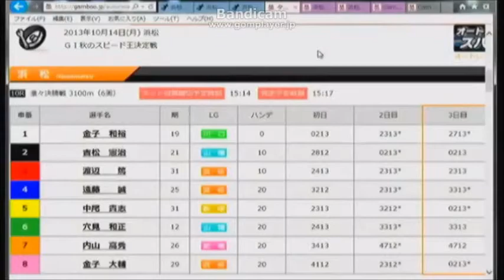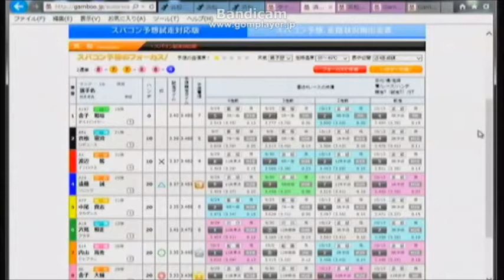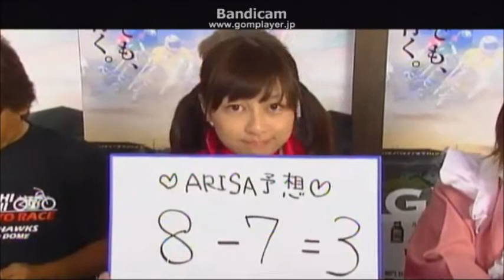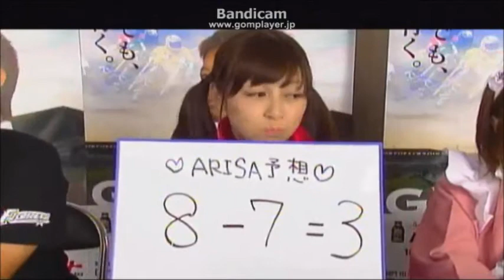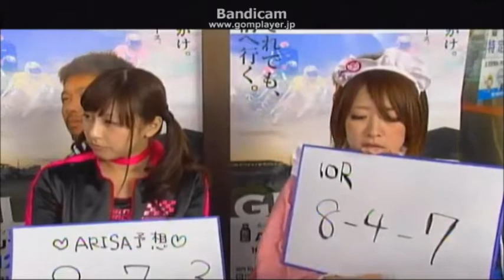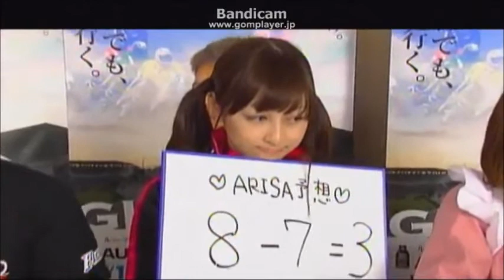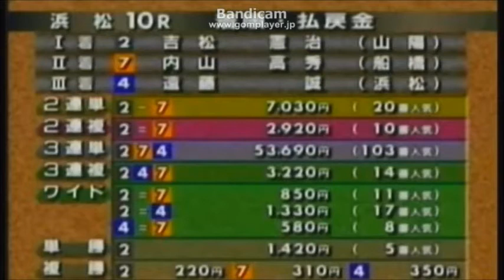Gambooニコ生・G1第55回秋のスピード王決定戦（三日目）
※：映像が音声より遅れているのは元の動画の仕様です。

4代目浜松オートレースヴィーナスARISA
10R発売中に蛯原天さんの番組にゲスト出演。
10Rの予想もしました。
11R試走を見た後、12R試走ラウンドガールのため退席。
（藤川ありさ、arisa fujikawa）